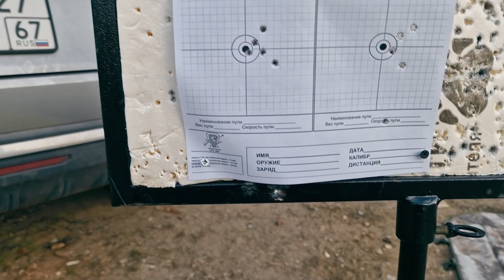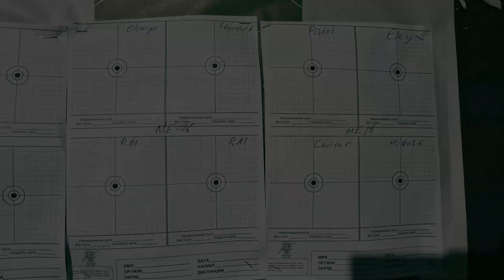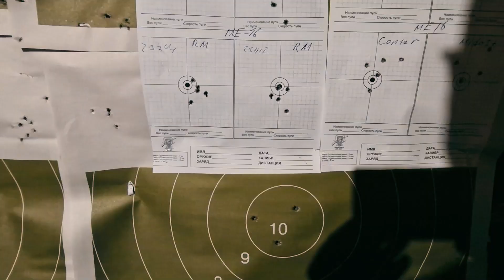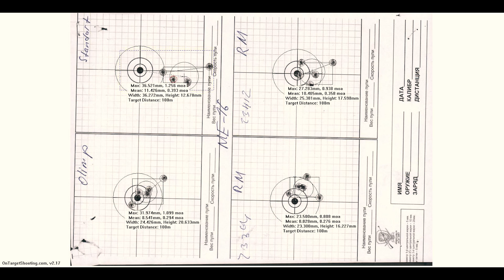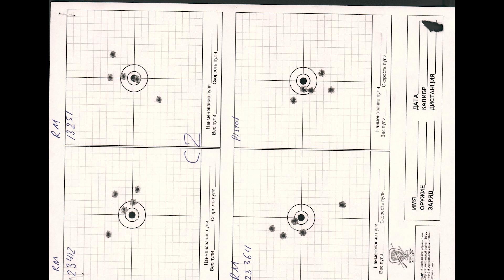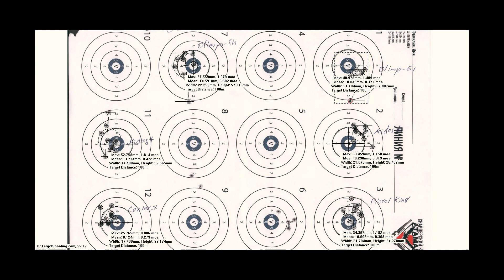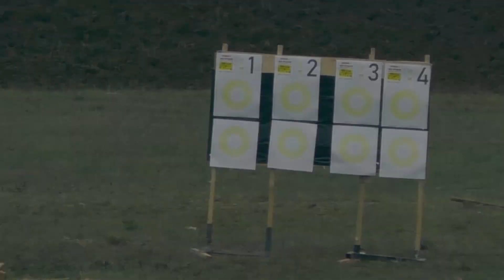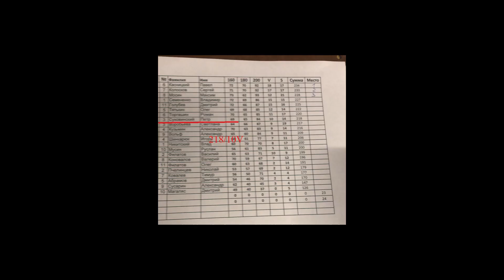Сравнение Атаман МЕ16 и CZ457